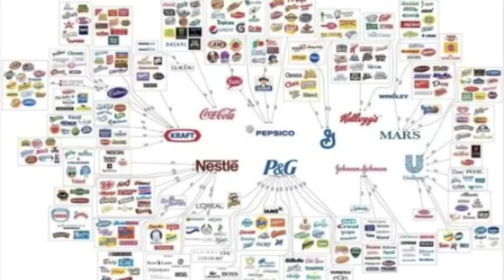Insigna Book Trailer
This is my first book trailer for my graduate class.  I showed it to my Literature class to inspire them to be creative for the final project.

I do not own the copie rights to the pictures or music.
the song is sandstorm by darude
a majority of the pictures are from Gundam 00
the Book is Insignia